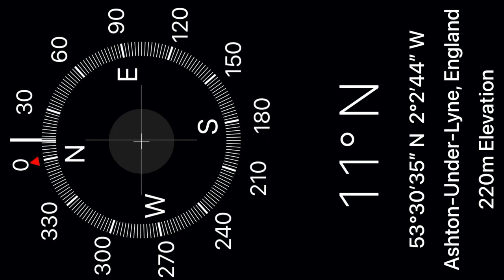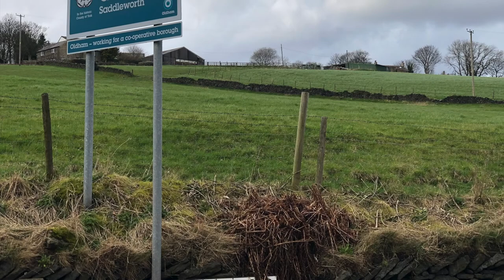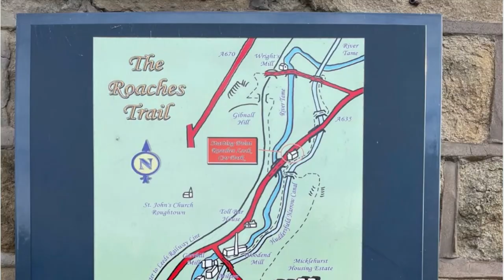PNFS 1st SHORT WALK 2022 - MOSSLEY CIRCULAR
Walked on Wednesday 9th March 2022
Walk Leader Paul Easthope
Paul highlighted some of the problems on these footpaths in and around Mossley.
Eleven walkers out today.
This walk starts and finishes at Mossley Railway Station calling in at the Commercial Inn for a couple of pints at the end of a great walk.

The views over looking east towards Uppermill, Dovestones and Glossop were fantastic.

Many thanks to Ross Myddleton for recording this walk on Strava.

KentheWalker

MYWALKINGMOVIES
MyWalkingMovies©️KentheWalker 2022
Exploring footpaths here there everywhere.